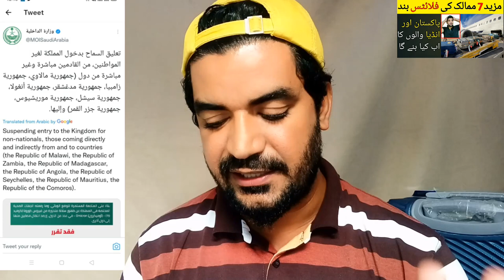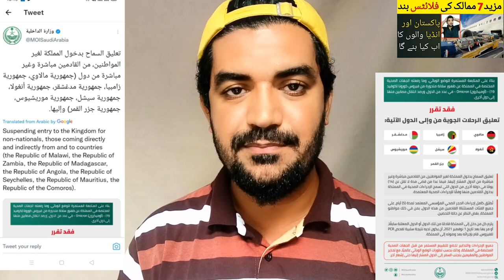Suspending Directly Entry to the Kingdom Saudi Arabia More 7 Countries,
Saudi Arabia Latest Update News today in Urdu and Hindi, Saudi News in Urdu, Today News in Saudi Arabia, Suspending Directly Entry to the Kingdom Saudi Arabia More 7 Countries, suspending entry to the kingdom for non-nationals, those coming directly and indirectly from and to countries the republic of malawi, the republic of Zambia, the republic of Madagascar, the republic of Angloa, the republic of Seychelles, the republic of mauritius, the republic of the comoros, Saudi Arabia International flights update news,